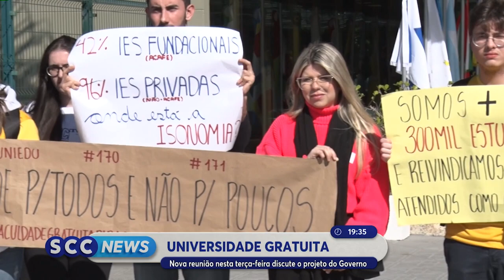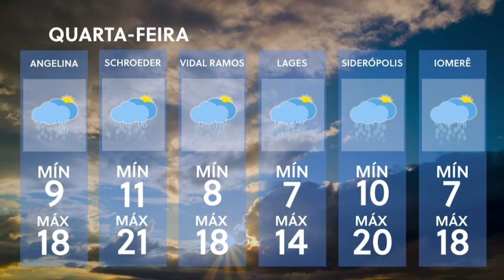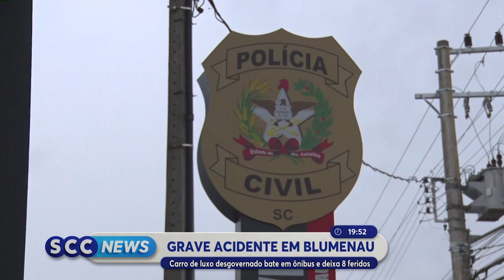Confira a edição completa do SCC News | 20/06/2023